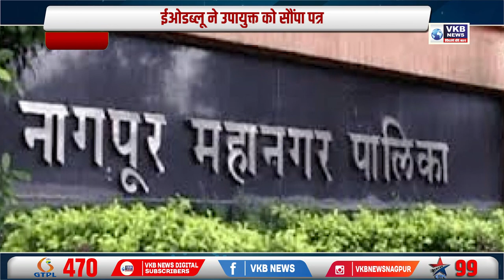मनपा स्टेशनरी घोटाले में शामिल होगी चार्जशीट?